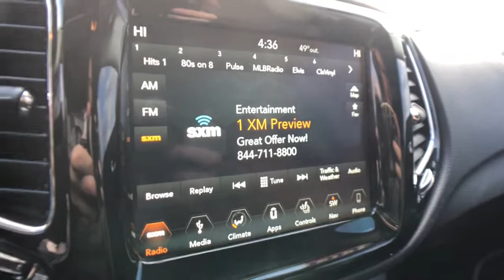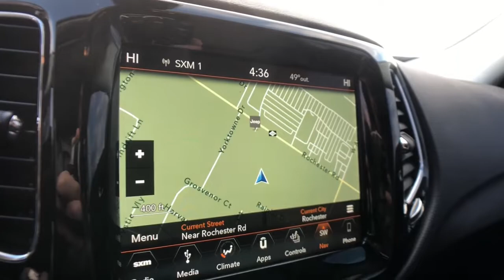2019 Jeep Compass Rochester Hills, Troy, Pontiac, Sterling Heights, Auburn Hills, MI 220154P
Diamond Black Crystal Pearlcoat Used 2019 Jeep Compass available in Rochester Hills, Michigan at Rochester Hills CDJR. Servicing the Troy, Pontiac, Sterling Heights, Auburn Hills, MI area.

Certified - 2019 JEEP COMPASS LIMITED Clean CARFAX One Owner **Moonroof/Sunroof**Back-Up Camera**Navigation/GPS**Bluetooth**Front Heated, Leather Seats Seating**brbrThis vehicle also includes Automatic Temperature Control, Push Start, Heated Steering Wheel, Radio Wheel Control, Auto Headlights, Keyless Entry, Zone Temp-DualbrbrCOMPLETE 100% OF YOUR PURCHASE ONLINE AND SCHEDULE PICK UP TODAY.